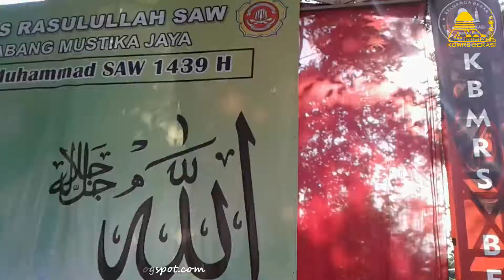CUPLIKAN TABLIGH AKBAR MAJELIS RASULULLAH SAW | CABANG MUSTIKA JAYA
LAPANGAN SEPAK BOLA RT JIDUN
Mustika Jaya - Bekasi Timur